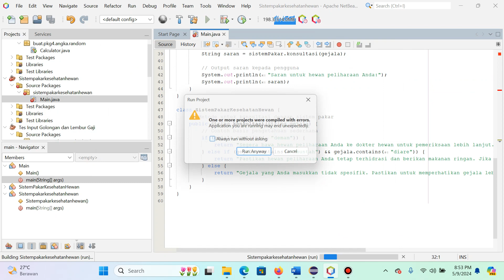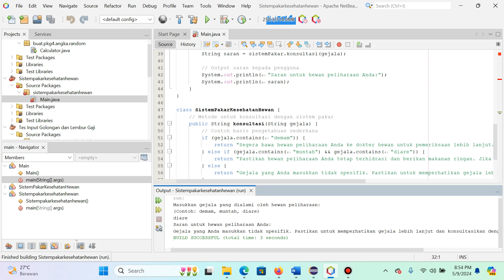Contoh Algoritma Sistem Pakar Kesehatan Hewan